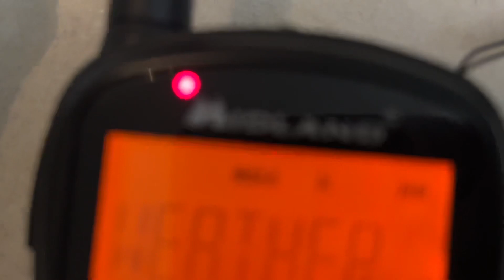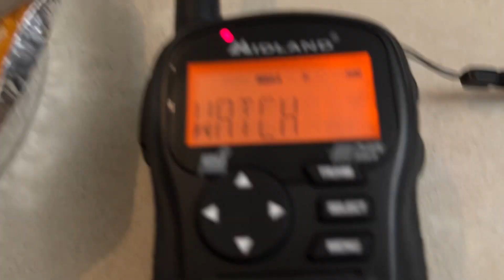Severe Thunderstorm Warning (EAS 24)